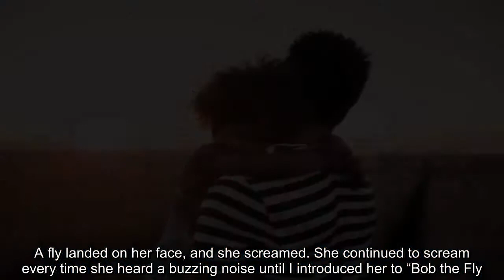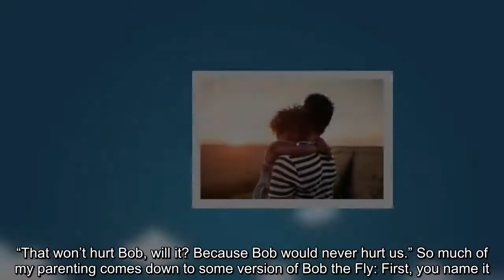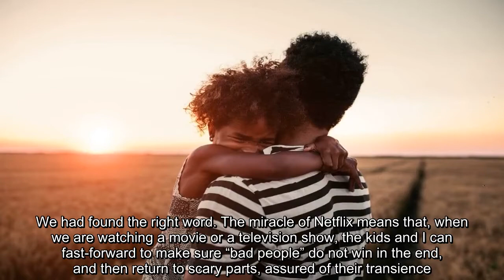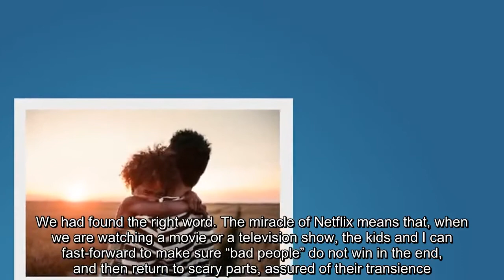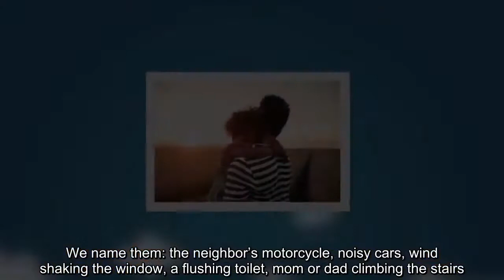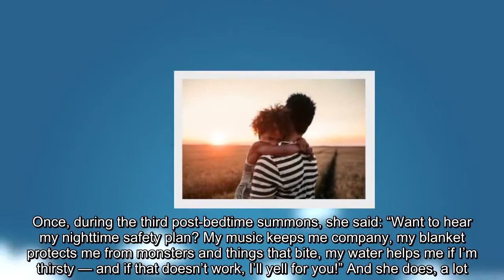Perspective | What’s mentionable is manageable: Why parents should help children name their fears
(iStock)   By Deborah Farmer Kris   September 20 at 6:00 AM  “Is Bob dead?” asked my 3-year-old, poking the housefly on the windowsill. “Yes,” said his 5-year-old sister. “But there are always more Bobs. Let’s put this one in the trash and say goodbye.” Bob, in his multiple incarnations, has lived with us since the summer my daughter turned 2. A fly landed on her face, and she screamed. She continued to scream every time she heard a buzzing noise until I introduced her to “Bob the Fly.” Let’s give the fly a name! And a personality! A favorite color, a favorite food, a reason for visiting our house. It was a desperate parenting hack. It worked. When multiple flies visit the house, she tells me Bob has brought along cousins. Sometimes she leaves scraps of food on the table for our guests. Once she caught me with a fly swatter and gave me a stern look. “That won’t hurt Bob, will it? Because Bob would never hurt us.” So much of my parenting comes down to some version of Bob the Fly: First, you name it. Name the emotion. Name the fear. If we can name it, we can talk about it. Or as Fred Rogers said, “Anything that’s human is mentionable, and anything that is mentionable can be more manageable. When we can talk about our feelings, they become less overwhelming, less upsetting and less scary.” [How to motivate older kids without using rewards, punishment or fear. (No, really.)] It is not always easy for kids to name their Big Feelings. A few days after we brought her baby brother home from the hospital, my then-2-year-old daughter had what we now simply refer to as “The Tantrum.” After the storm subsided, she sat in a stupor on the stairs. “Do you feel mad?” I asked. Nothing. “Do you feel sad?” Nothing. “Are you scared?” her dad ventured. She looked up, burst into tears and crawled into my lap for comfort — the first time she had let me touch her all day. We had found the right word. The miracle of Netflix means that, when we are watching a movie or a television show, the kids and I can fast-forward to make sure “bad people” do not win in the end, and then return to scary parts, assured of their transience. And the miracle of memory means we can rewind our thoughts, recall those times when we were afraid — and remember how we made it through. The older my children get, the more I can remind them of all the times they have walked toward their fears rather than away from them. Like the time my daughter approached a terrifying tunnel slide, repeating quietly to herself, “I will be brave. I will be brave. I will be brave.” Brave is a label we have embraced. For my daughter’s birthday, my husband got her a stopwatch, so she could time herself being courageous. Need to go into the dark closet to get your shoes? You’ve been brave for 14 seconds! It’s a trick I now employ when I stare glumly at my things-I-am-avoiding-but-really-need-to-do list. Can I be brave for the 20 minutes it will take to call the insurance company about a billing error? Of course, often